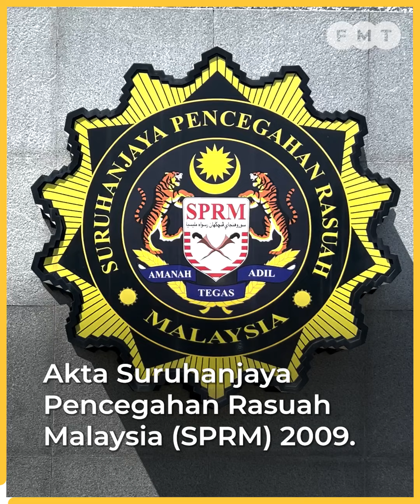Bersatu fail laporan polis untuk ‘bersih nama’ Hamzah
Bersatu hari ini membuat laporan polis selepas nama Hamzah Zainudin dikaitkan dalam kes rasuah RM15 juta melibatkan seorang ahli perniagaan.